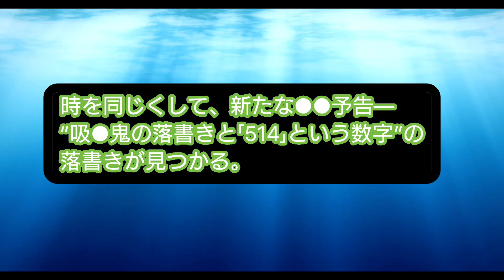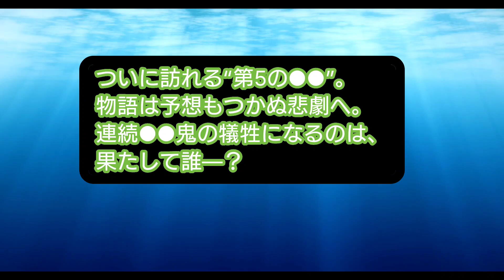【3分でわかる忙しい人のためのunknownまとめ】動き出した三角関係！あの出演者が…！？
Sのゲームチャンネル

Sのお出かけGOGOチャンネル

Otologic
●URL